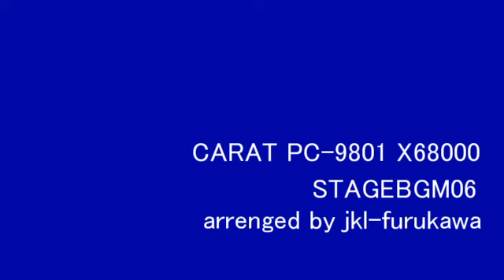CARAT PC9801 STAGEBGM06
これはちょっと８０年代っぽい雰囲気ですね。今聞くと結構新鮮に感じます。
当時のファイルネームは、[CRTJKL02]でした。